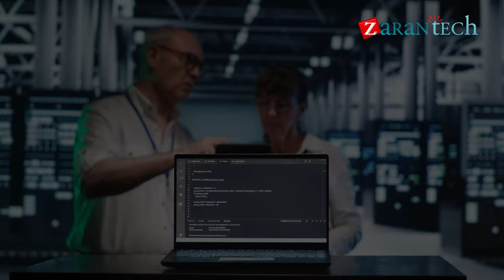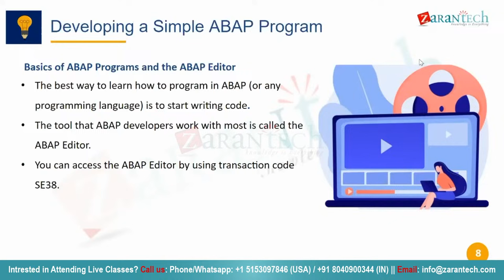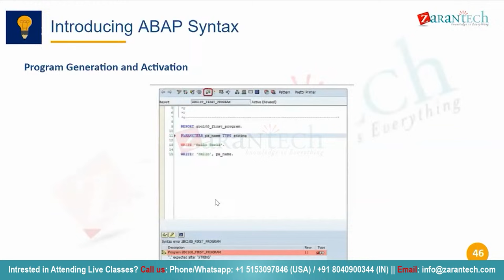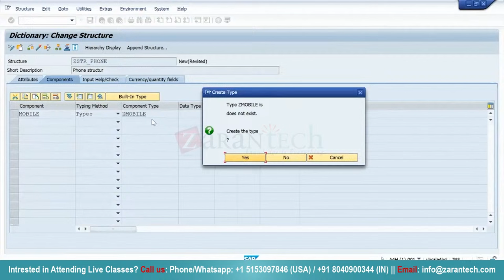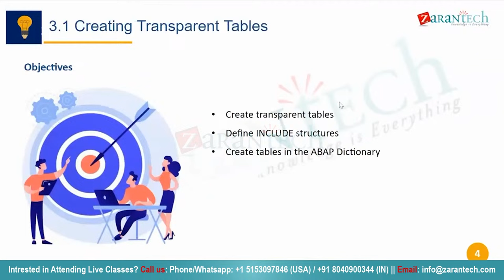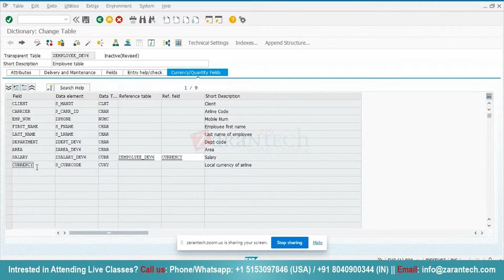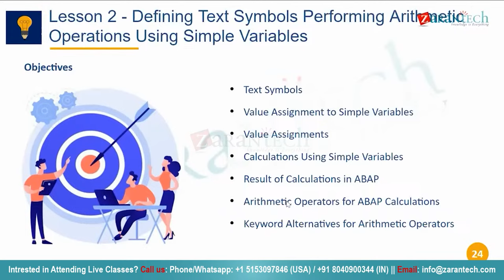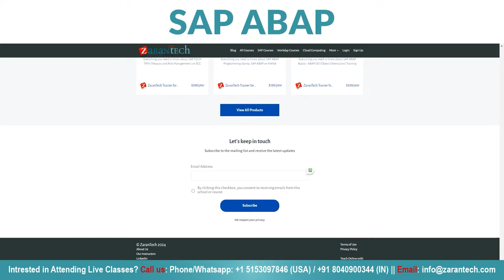SAP ABAP (Basics to Advanced) Training - Full Course | ZaranTech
🔥🔥In this  SAP ABAP Training video, you will learn about the basics of the ABAP programming language its role in SAP systems, and how to use ABAP Workbench tools to create, maintain, and test ABAP programs.

✅ What is SAP ABAP used for?
SAP ABAP system is used to create custom programs for various business tasks, such as inventory management, customer relationship management, financial accounting, and data warehousing. It is also used to create user interfaces and web applications, as well as to integrate applications with other systems.

✅Is SAP ABAP full of coding?
In simple words, SAP ABAP does require Coding knowledge for creating SAP applications. However, SAP ABAP basics don't require Coding expertise at a basic level. If you are striving to become an ABAP developer, you would most likely learn how the SAP platform works, when it comes to using the ABAP programming.

👉 Here are the topics covered in this video on SAP ABAP Training
00:00:00 - Introduction
00:44:16 - Understanding transport process in SAP ABAP development
01:15:43 - Understanding statements in SAP ABAP
01:54:46 - Understanding B Structures and Change Documents in SAP ABAP
02:34:15 - Creating data elements in SAP ABAP
03:25:16 - Key fields and functional fields in the SAP ABAP model
03:58:25 - Creating and configuring fields in SAP ABAP
04:38:13 - Understanding the use of tables and views in displaying employee details for projects
05:02:34 - Introduction to debugging in SAP ABAP
05:26:27 - Exploring and navigating through SAP ABAP data structures
05:46:17 - Understanding breakpoints and watch points in SAP ABAP

✅ What Is SAP ABAP?
ABAP, which stands for Advanced Business Application Programming, is a high-level programming language created by the software company SAP. It is primarily used to develop and customize applications that run on the SAP NetWeaver platform, which is the foundation for many of SAP's business software products, including SAP S/4HANA and SAP Business Suite.

✅ About the SAP ABAP Training
The SAP Advanced Business Application Programming (ABAP) is a high-level programming language that is a crucial part of the ERP (Enterprise Resource Planning) system. With this course, you will sharpen your programming skills on the SAP NetWeaver platform. Additionally, you will achieve proficiency with SAP’s software tools to develop forms and customized reports to deliver an efficient workflow for analyzing data as per your business requirements.

✅ Benefits of this, SAP ABAP Training
👉Understand the basics of ABAP programming language and its role in SAP systems.
👉Learn how to use ABAP Workbench tools to create, maintain, and test ABAP programs.
👉Gain expertise in ABAP syntax, data types, control structures, and object-oriented programming concepts.
👉Develop skills in creating and modifying SAP reports, interfaces, and forms using ABAP programming.

✅ Features of SAP ABAP Training
👉 Course Duration - 50 Hrs
👉 Assessments
👉 Lab Documents
👉 E-Books
👉 Certification Guides
👉 Configuration Docs
👉 Cheat Sheet